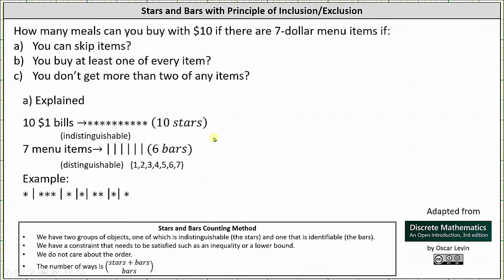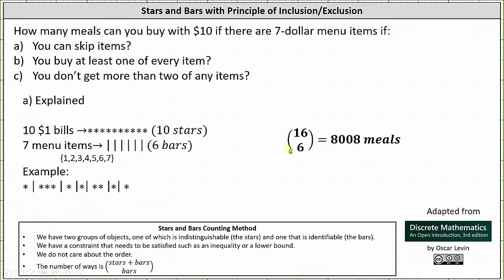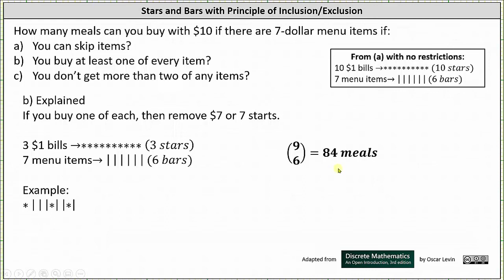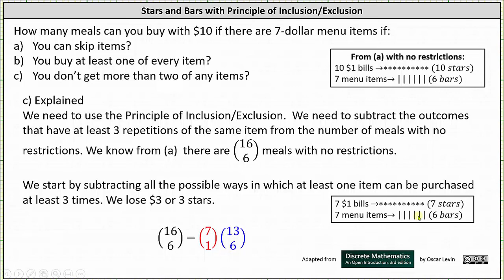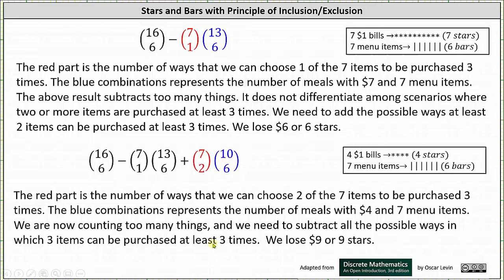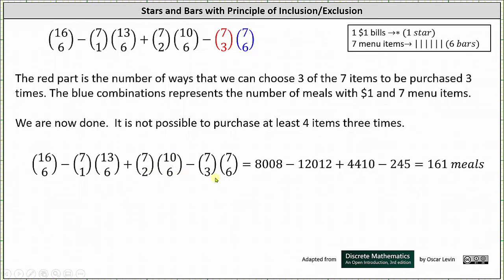Estrellas y barras con PIE: Encuentre la cantidad de comidas de un menú de dólares con condiciones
Este video explica cómo usar el método de contar estrellas y barras con PIE para resolver un problema de conteo.